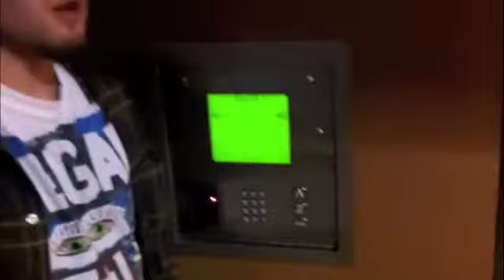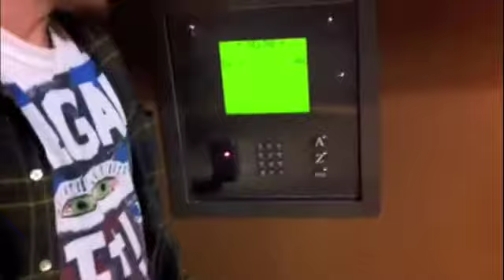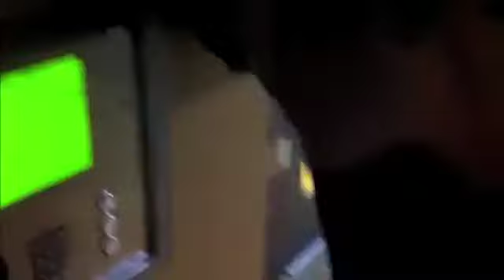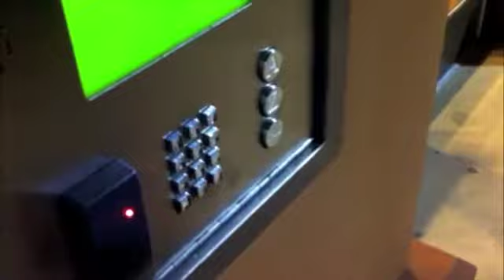The Spook shoutout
I was supposed to talk a little bit about our upcoming trip to Darfur to fuck up the LRA, but i i'll make another video about that. Prank calls, working out, sword fighting, ghost riding, etc...